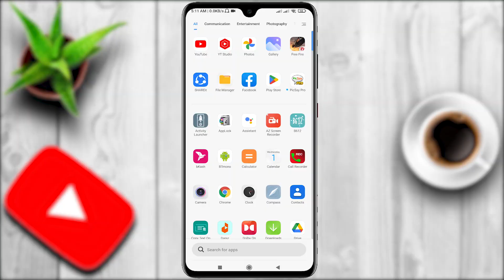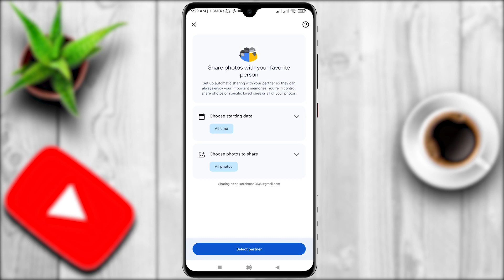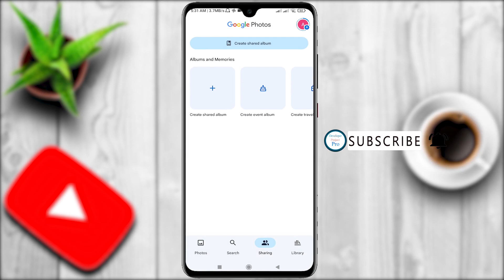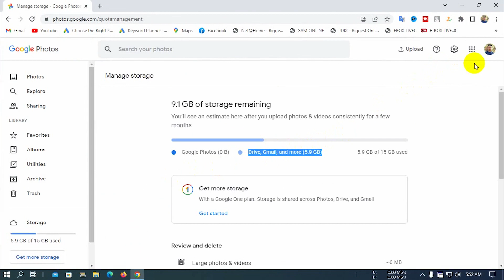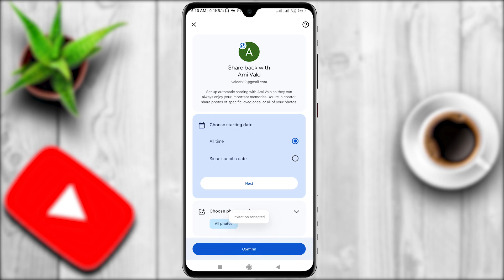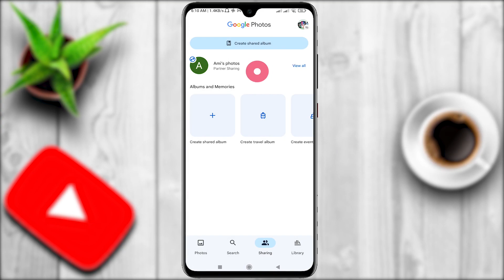google photos storage full problem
Follow these tips when Google Photos storage is full